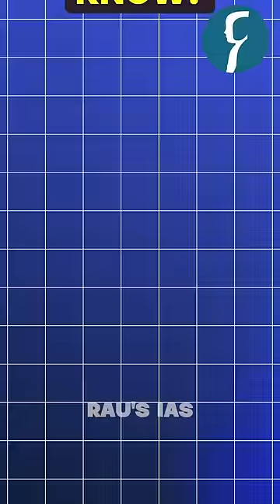Can any system Intercept India’s Brahmos Missiles? By Rau’s IAS